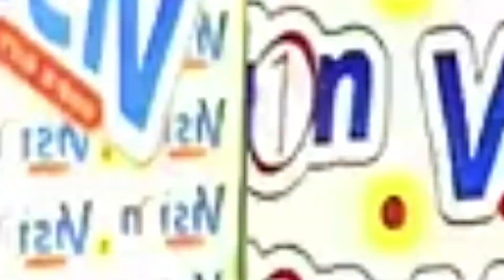THE POWERFUL SPIRITUAL DIRECTION FOR GREATER OPEN DOORS-90stv